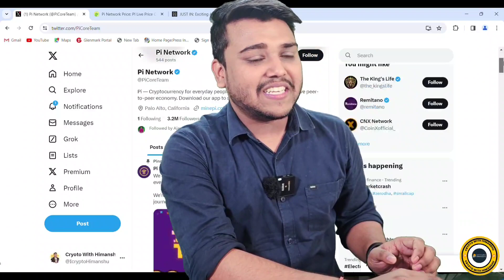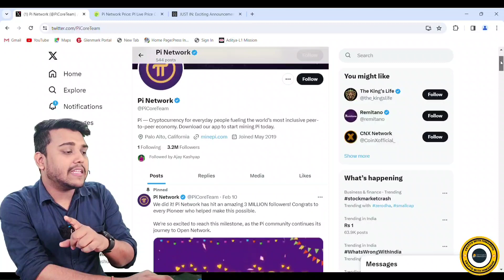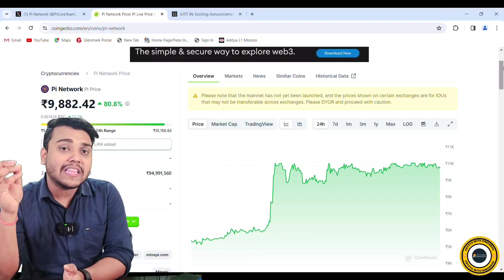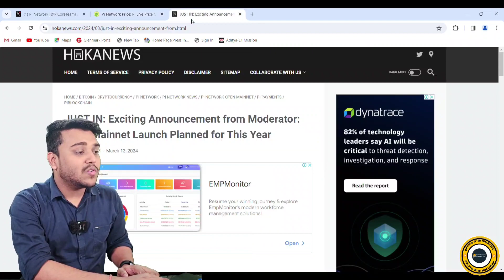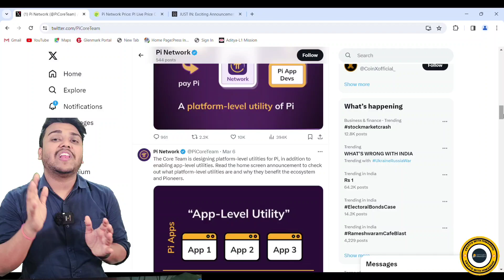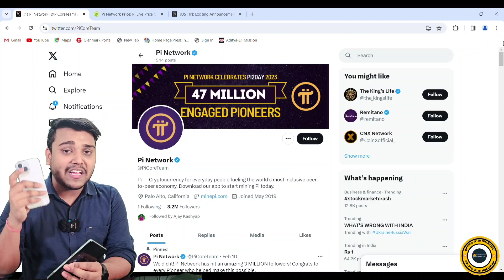Pi Network : कल launch होगा?? | Pi Network coin price = 10376 | Pi network kyc | Pi network news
pi network
pi coin
when pi network launch
pi network withdrawal
how to withdraw pi network coin
pi network coin update
pi wallet
pi network latest news
how to sell pi network coin
cryoto with himanshu
himanshu Cryoto
cryoto himanshu